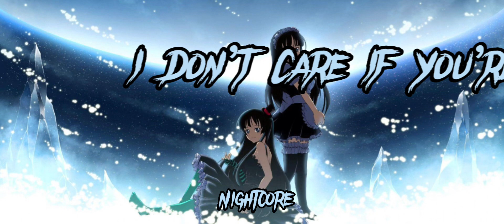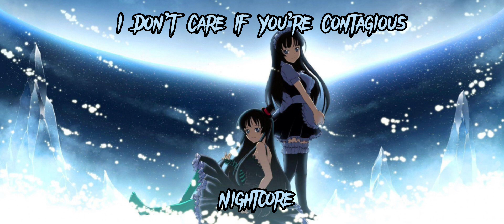I Don’t Care If You’re Contagious (Nightcore)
Song is called: “I Don’t Care If You’re Contagious” By Pierce The Veil

Lyrics:

Bury me in the bedroom where I
I can sing you to sleep all night
Put me next to the open window, promise me a second time
'Cause I don't wanna leave without you buried by my side
I'd rather kill the one responsible
For falling stars at night
'Cause they fall all around me
The night can be deadly
And they'll never take us alive
(Can you chase away the darkness?)
To live in love and die
Last night, she recited every reason she's fine
So if we're heading there together at the same time
You sing while I drive
Move like a fugitive tonight
(Dance on the ambulance)
Because I would rather spend my life vacations in bed
With you like drunken summer kites
And this is only a test
Sober and scaring me to death
They'll never take us alive
And I don't care if you're sick
I don't care if you're contagious
I would kiss you even if you were dead
Would somebody make me go blind for the rest of my life?
'Cause I'd do anything to hold your hand
Oh, no
'Cause I'd do anything, anything, anything
'Cause I'll chase away the darkness
I'll live in love and die
I joined the party for the recently blind
So if we're heading there together, you can sing all night
I'm gonna tear out the thread one by one from your skin
'Till your bones feel embarrassed from all the attention
Kiss me while I drive